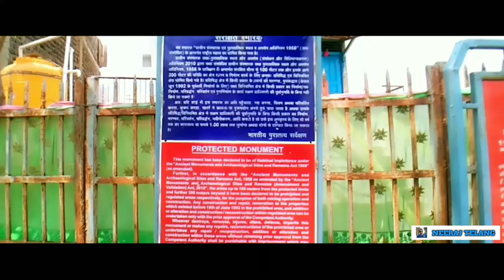Bhand Deval Jain Temple Arang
लगभग 9वीं शताब्दि में हैहयवंशी राजाओं के द्वारा बनाया गया प्राचीन मंदिर भांड देवल मंदिर रायपुर से लगभग 40 किलोमीटर की दूरी पर आरंग नामक ग्राम में स्थित है।